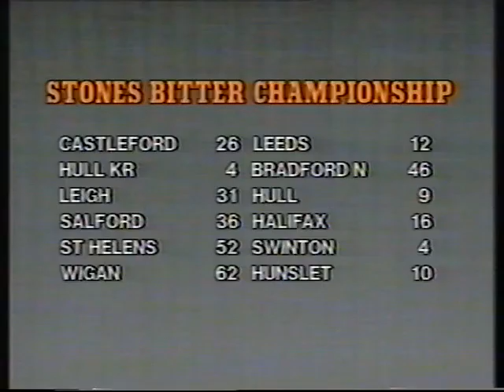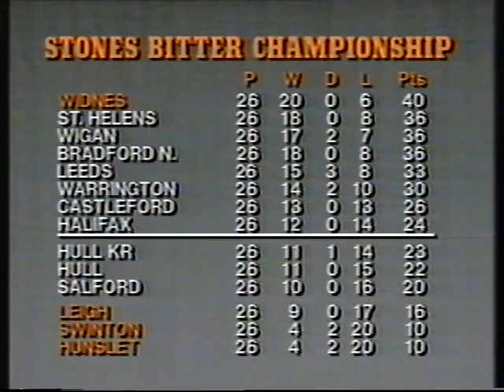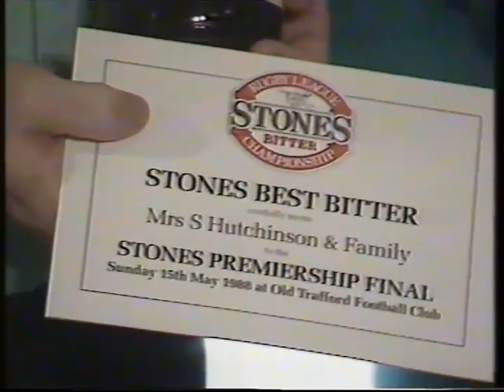87 88 hull kr v bradford 17 4 88